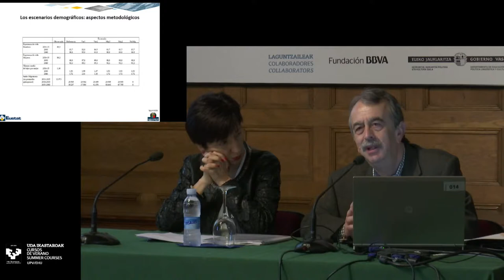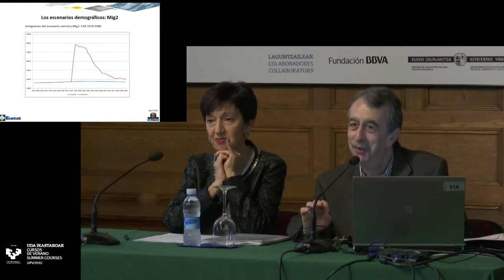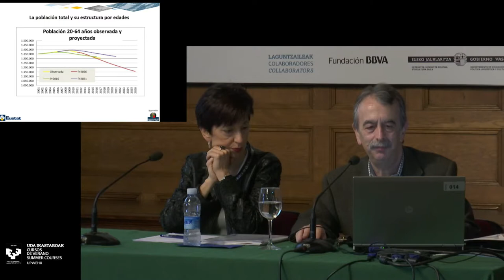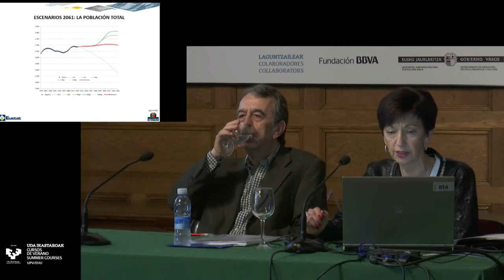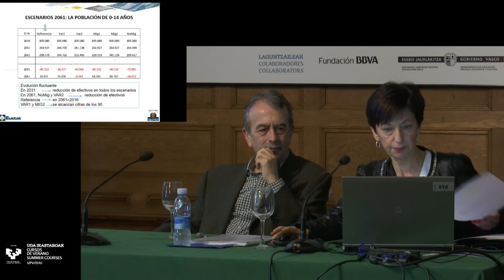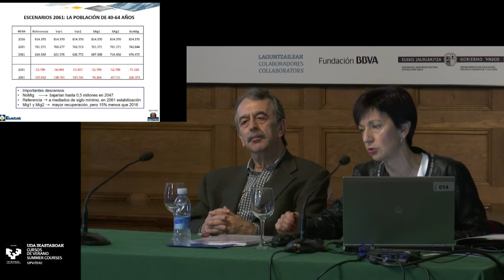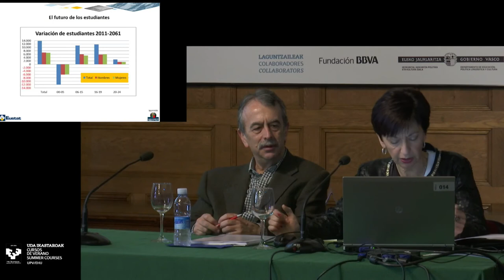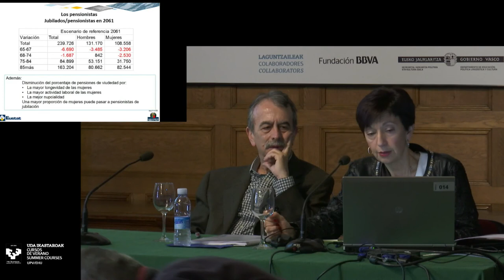Escenarios Demográficos de la C.A. de Euskadi 2017-2061 (2/9)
Escenarios Demográficos de la C.A. de Euskadi 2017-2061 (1/9)
Escenarios Demográficos de la C.A. de Euskadi
Curso de Verano Eustat - UPV-EHU 2018

Cristina Prado
Subdirectora de Coordinación Técnica y Difusión de Eustat
Mª Victoria García Olea
Subdirectora de Producción y Análisis Estadísticos de Eustat
Enrique Morán
Jefe de Área Sociodemográfica